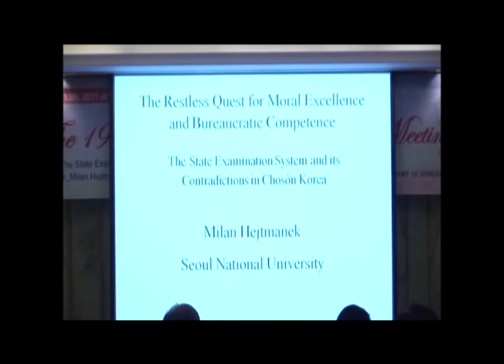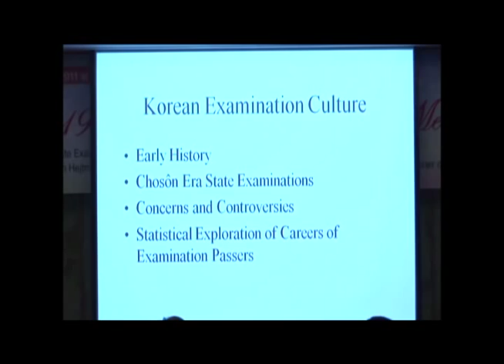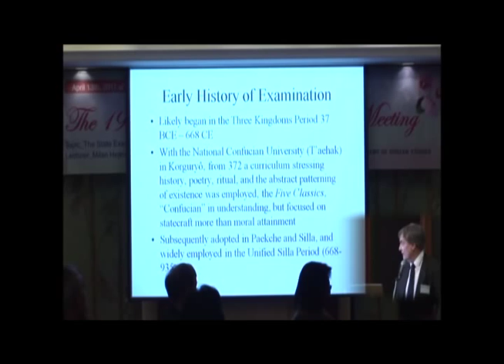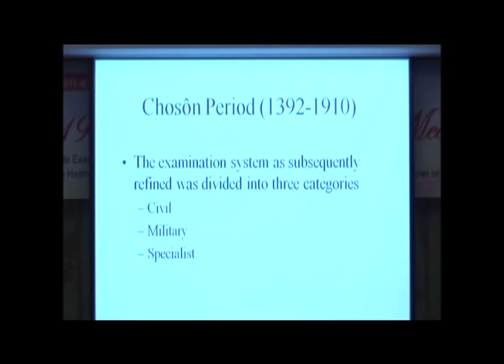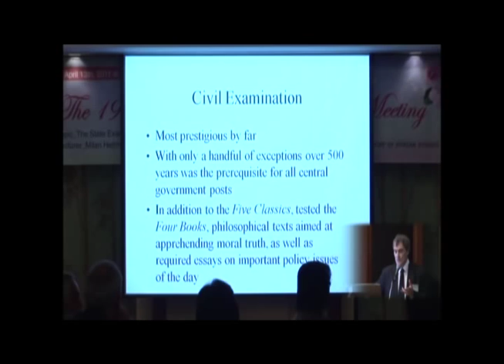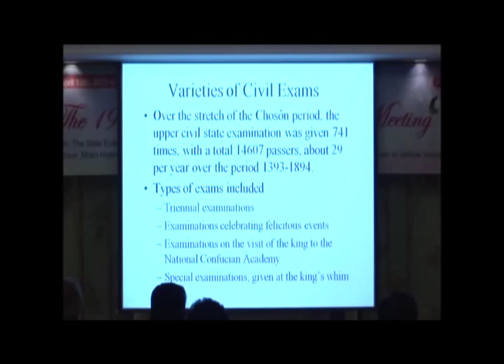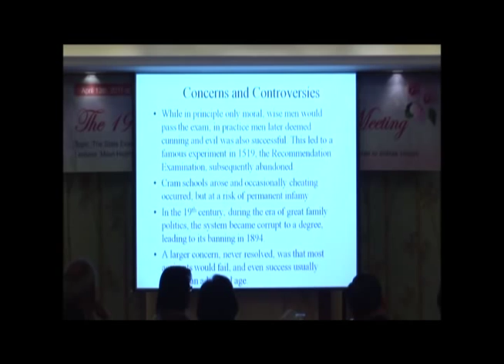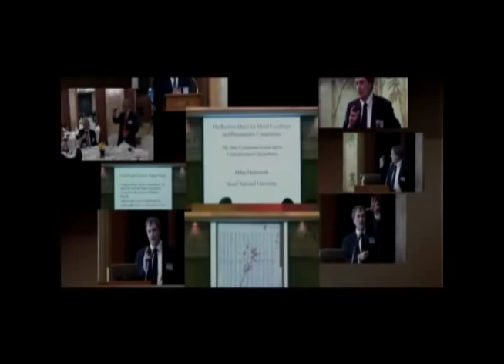[19] The State Examination System And Its Contradictions in Choson (Lecturer: Milan Hejtmanek)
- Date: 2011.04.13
- Lecturer: Milan Hejtmanek (Professor, Seoul National University)
- Topic: The Restless Quest for Moral Excellence and Bureaucratic Competence: The State Examination System And Its Contradictions in Chosôn